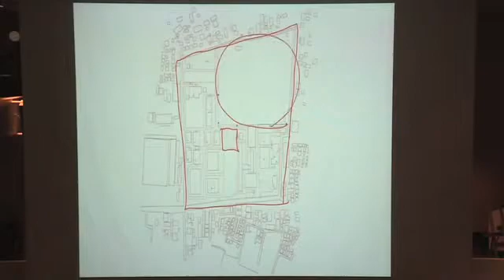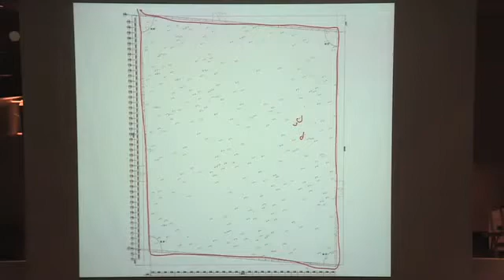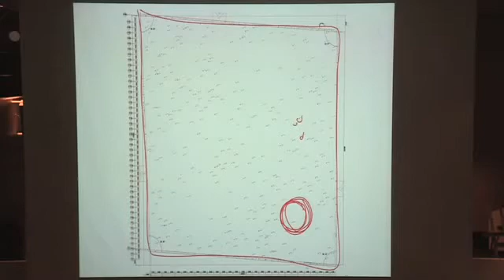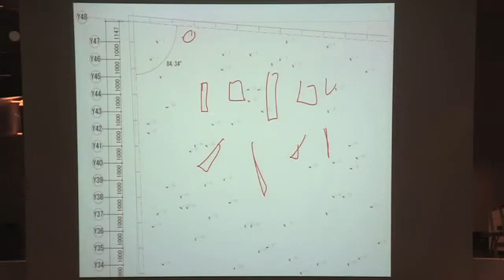Kait- Junya Ishigami.mp4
Short explanation of Facility for Kanagawa Institute of Techology by Junya.